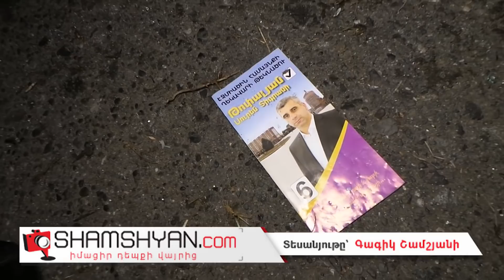Խոշոր ավտովթար Արմավիրում. վթարի է ենթարկվել Արմավիրի մարզի ընդհանուր իրավասության դատարանի նախագահը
Այսօր՝ նոյեմբերի 22-ին, խոշոր ավտովթար է տեղի ունեցել Արմավիրի մարզում: Ժամը 19:00-ի սահմաններում Արմավիր-Երևան ավտոճամապարհի 1-ին կմ հատվածում Ազգայի ժողովի պատգամավոր «Նովո» մականվամբ Նահապետ Գևորգյանին պատկանող գազալցակայանի մոտ բախվել են Honda մակնիշի 006 ՏՏ 01 համարանիշի և Volkswagen մակնիշի 61 RP 061 համարանիշի ավտոմեքենաները: Ինչպես դեպքի վայրից հայտնում է ֆոտոլրագրող Գագիկ Շամշյանը, վթարի հետևանքով Volkswagen-ի վարորդը ծայրահեղ ծանր ախտորոշմամբ տեղափոխվել է Արմավիր բժշկական կենտրոն: